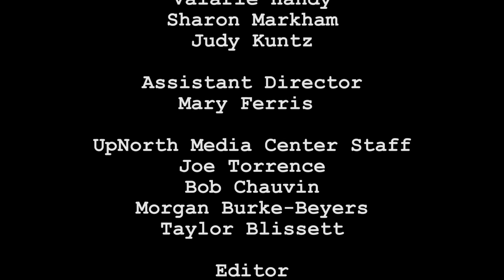National Writers Series: Karin Slaughter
Georgia native Karin Slaughter is regarded as one of the best crime novelists in America today. Her 14 novels have sold over 30 million copies worldwide and have topped bestseller lists in the United Kingdom, Ireland, Australia, the Netherlands and Germany.

But, as she told guest author Elizabeth Buzzelli during a National Writers Series appearance in Traverse City on June 26, Slaughter’s books explore more than bloody murders and harrowing mysteries, they examine gender stereotypes and sometimes shatter glass ceilings.

Her newest book, Cop Town, features Kate and Maggie, two women from different backgrounds who try to wear the badge and carry the gun for Atlanta’s macho police department as the city faces a seismic upheaval. It’s 1974, and a brutal killing and furious manhunt have rocked the divided police force.

Cop Town is inspired by true history: in the 1970s, 12 officers were murdered in the southern city; in ’74 Atlanta went from majority white to majority black, and elected its first African-American mayor. The book has already garnered rave reviews: “Cop Town shows the author at the top of her game,” writes the New York Times. “Relentless pacing, complex characters, and gritty realism, all set against the backdrop of a city on the edge.”